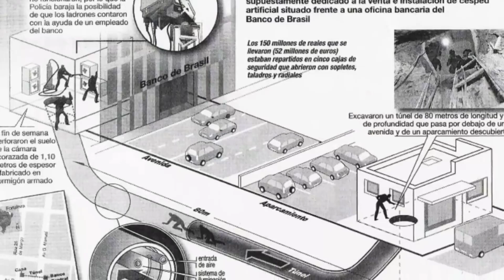अब तक हुयी दुनिया की खतरनाक चोरियां | World's Most Dangerous Thefts so Far | ROBBERY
Queries...
robbery
dangerous thief in the world
most dangerous thieves in the world
dangerous robbery in the world
dangerous robbery
most impressive robberies
biggest robbery
best thief in the world
smartest thief